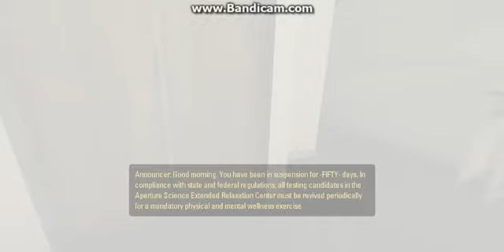portal jay365 part 1